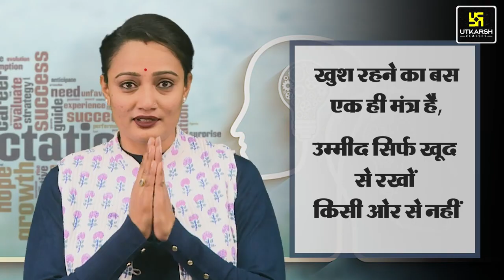क्या दुख का सबसे बड़ा कारण है Expectation ? Dealing With Expectations | By Dr. Hemlata Ma'am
हम सभी अपने जीवन में दूसरों से कई उम्मीदें रखते है जो पूरी ना होने पर हम दुखी हो जाते है I परन्तु असल में हमें उम्मीद सिर्फ खुद से रखनी चाहिए और किसी से नहीं I इसी से जुड़ी महत्वपूर्ण बातें Dr. Hemlata Ma'am द्वारा इस Video में बताई जा रही है I तो आप सभी इस Motivational Video को अंत तक अवश्य देखें I